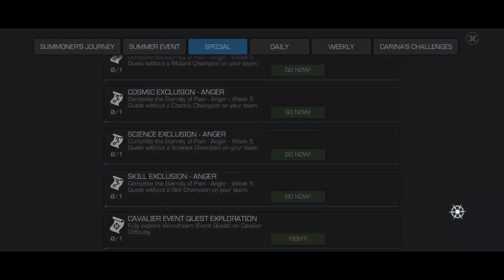Galan Goes to 2018 Week 3 Side Quest Best Lanes Completion! 7500 5* Shards 1000 6* Shards!